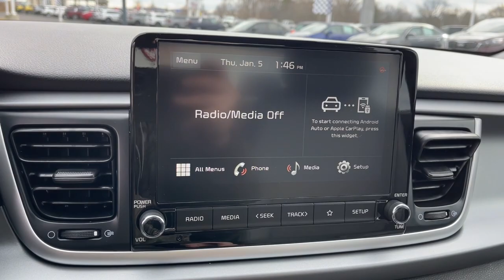2023 Kia Rio Columbus, Lancaster, Logan, Newark, Chillicothe, OH L23476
Steel Gray New 2023 Kia Rio S available in Columbus, Ohio at Matt Taylor Kia. Servicing the Lancaster, Logan, Newark, Chillicothe, OH area.

Steel Gray 2023 Kia Rio S FWD CVT 1.6L 4-CylinderbrbrRecent Arrival! 32/41 City/Highway MPG
Wheels: 15 x 5.5J Steel w/Full Covers|Front Bucket Seats|Woven Cloth Seat Trim|Radio: AM/FM/MP3 Audio System|6 Speakers|Air Conditioning|Electronic Stability Control|Front Center Armrest|Tachometer|ABS brakes|AM/FM radio|Brake assist|Bumpers: body-color|Driver door bin|Driver vanity mirror|Dual front impact airbags|Dual front side impact airbags|Front anti-roll bar|Front reading lights|Front wheel independent suspension|Fully automatic headlights|Heated door mirrors|Illuminated entry|Low tire pressure warning|Occupant sensing airbag|Outside temperature display|Overhead airbag|Overhead console|Panic alarm|Passenger door bin|Passenger vanity mirror|Power door mirrors|Power steering|Power windows|Rear window defroster|Remote keyless entry|Speed control|Speed-sensing steering|Split folding rear seat|Steering wheel mounted audio controls|Tilt steering wheel|Traction control|Trip computer|Variably intermittent wipers|Front beverage holders